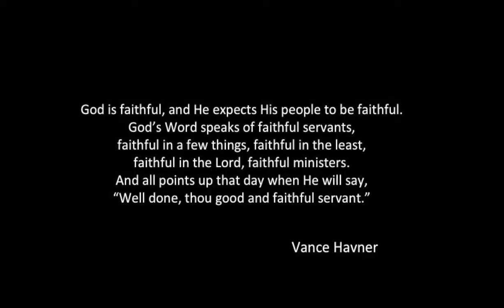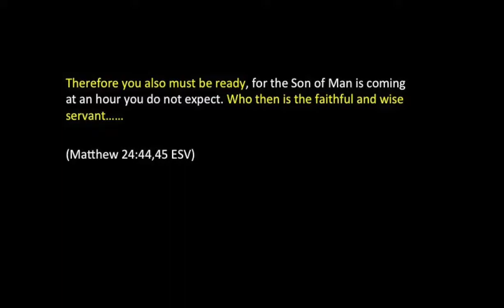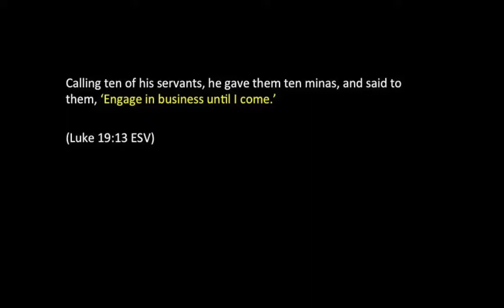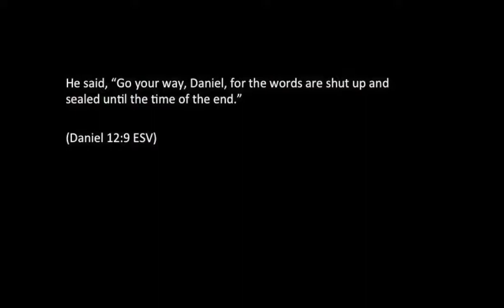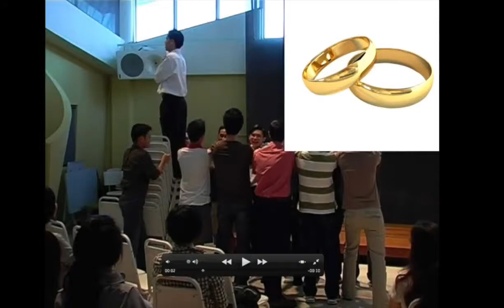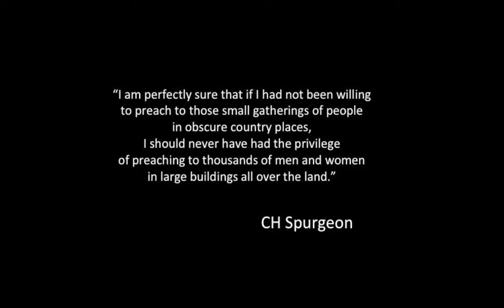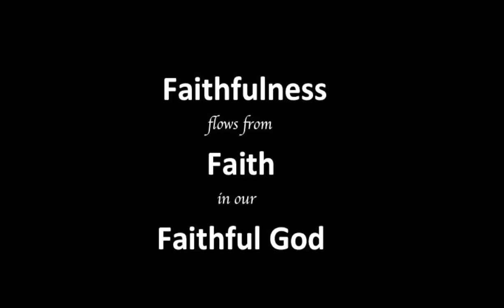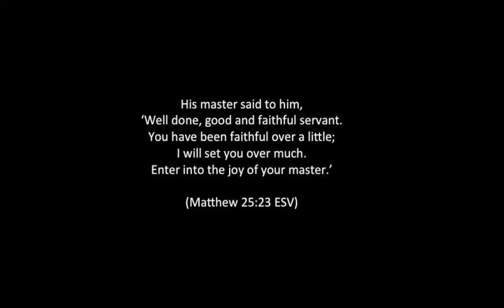Daniel 12:4-13 Faithful To The End